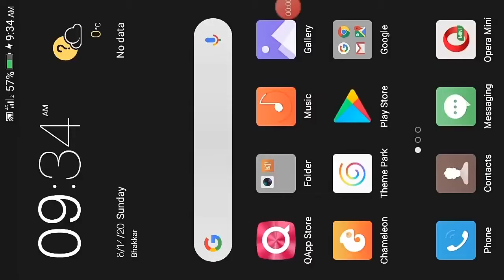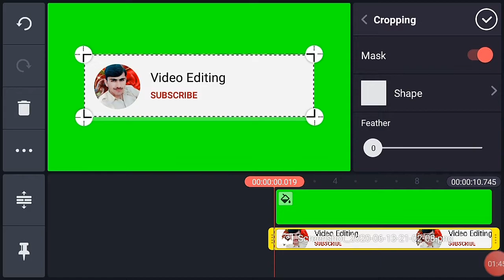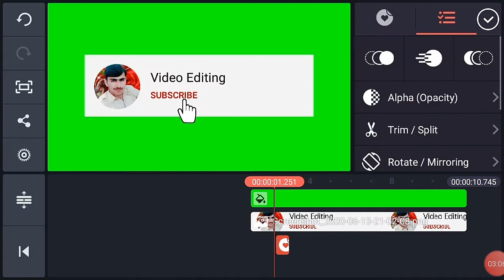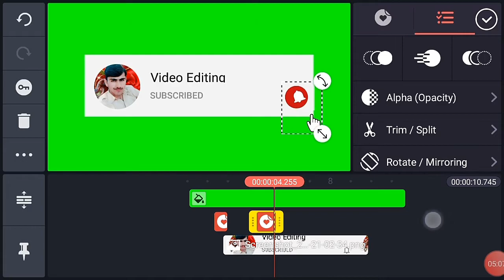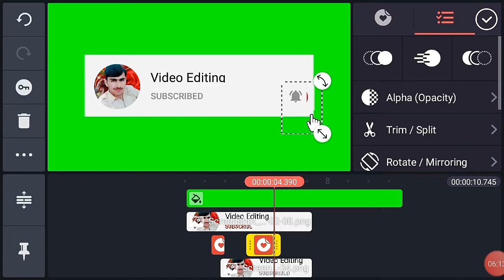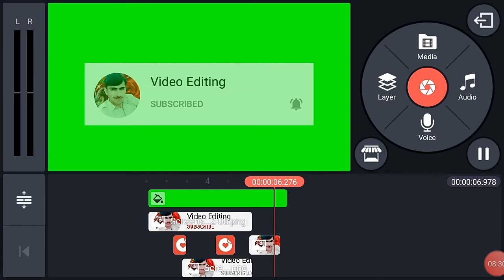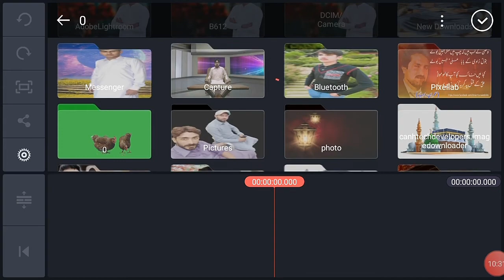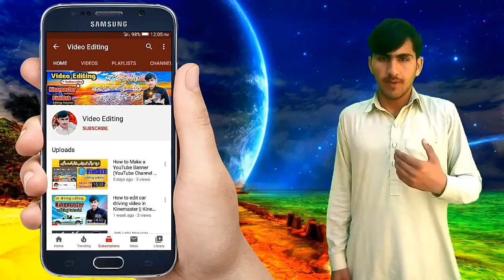How to create subscribe pop up button || Kinemaster editing tutorial || Urdu/Hindi best tutorials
Hey YouTubers!
I always use easy method. I hope you will like this tutorial.

3) Best video editing software
4) Kinemaster tutorials
5) Abrar Hussain
6) Kinemaster

السلامُ علیکُم!
       پیارے دوستو! اس ویڈیو میں  آپ سیکھیں گے کہ کس طرح کائن ماسٹر کو استعمال کرتے ہوئے سبسکرائب پوپ بٹن بنا سکتے ہیں؟ اُردو ہندی مکمل طریقہ۔ اگر پسند آئے تو لائک اور کمنٹ کر کے چینل کو سبسکرائب کر لیں۔